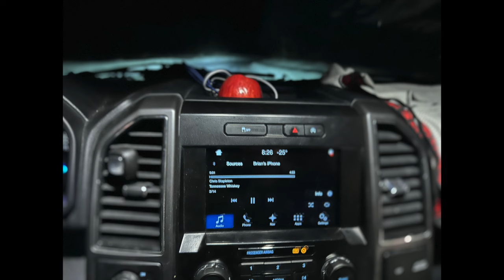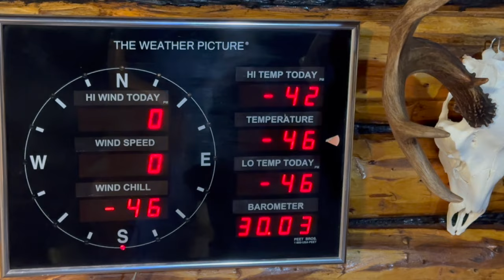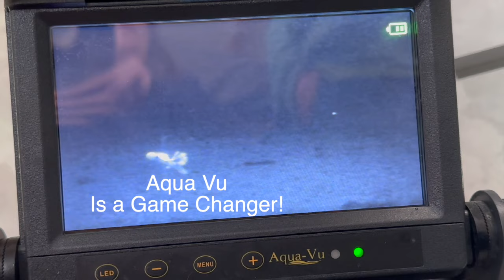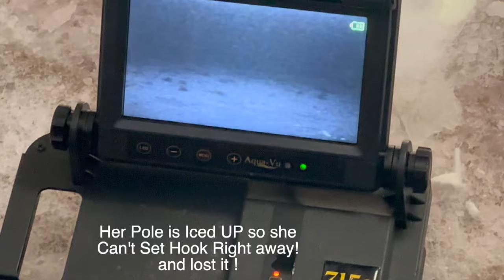The Frozen Challenge Ice Fishing at -47F in Alaska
B Outdoors Alaska goes on a weekend Ice Fishing Adventure.  Come along with us as we try to catch Burbot and Lake trout at lake Louise.  Extremely Cold weather makes everything More difficult. When we head out Fishing the temperature is -47 F.  We travel through rough and Beautiful Alaska. Video is more than Ice Fishing it’s a weekend journey.  B Outdoors Alaska uses their own Home-made Tube Jigs with Great Results.  Sled and Shed are Rented from Chasing Tales Guide Service. Wonderful bonding Experience with family members.

Flashers used

Jiggs and Tubes  Alaskabaits.com

Ice Auger

Fish finder

Aqua View

Go pro used

Drone dji
fillet knife.
Ice Skimmer

Quick connect auger